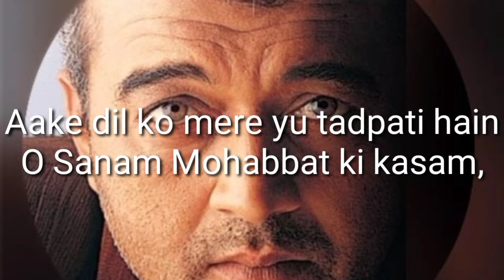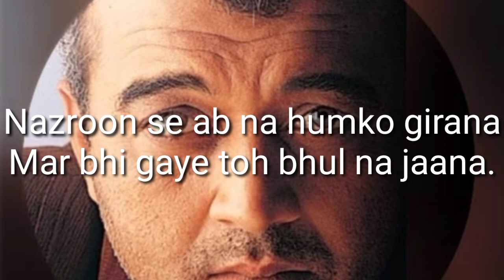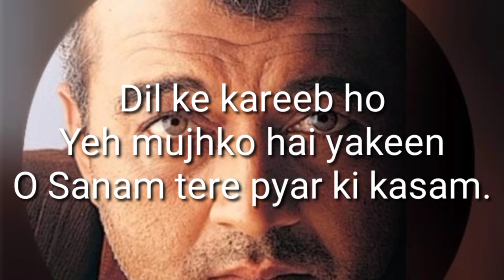O Sanam Mohabbat ki kasam lyrics | O Sanam - Sunoh | Lucky Ali | (Butterfly ) Lyrics Syed Aslam Noor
Song Name – O Sanam

Lyrics – Syed Aslam Noor
Music Composer – Lucky Ali

lyrics
Shaam Sawere teri yaadein aati hain
Aake dil ko mere yu tadpati hain
O Sanam Mohabbat ki kasam,

Milke bichad na to dastoor ho gaya
Yadoon mein teri majboor hogaya
O Sanam teri yadoon ki kasam

Samjhe zamaana ke dil he khilona
Jaana hai ab kya hai dil ka lagana
Nazroon se ab na humko girana
Mar bhi gaye toh bhul na jaana.

Ankhon mein bassee ho
Par door ho kaheen
Dil ke kareeb ho
Yeh mujhko hai yakeen
O Sanam tere pyar ki kasam.